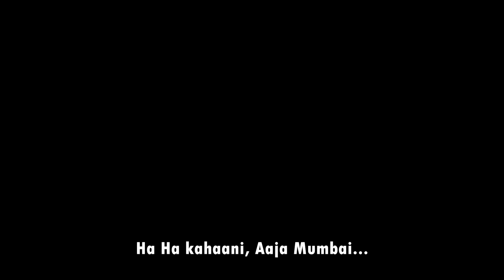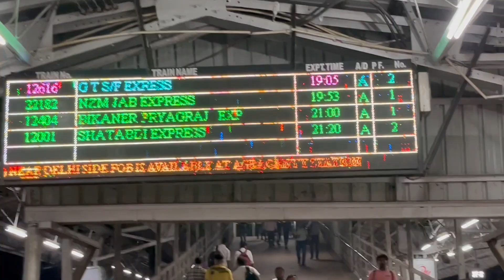Agra to Mumbai by Rajdhani Train | Indian Railways | Storytelling | Episode 01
Hi,

Agra to Mumbai by Rajdhani Train | Indian Railways | Storytelling | Rajdhani train starts from Delhi.